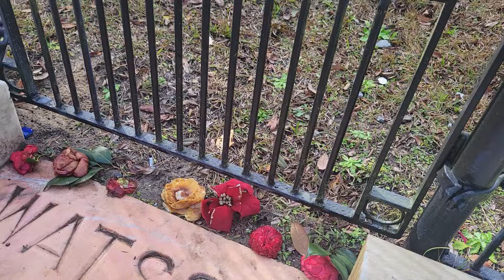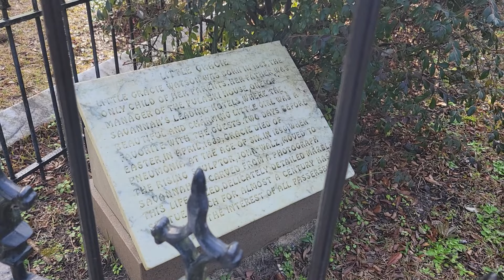Visiting A Graveyard Witchy Style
Going to one of my favorite places. Join me.

Choose the tier that suits you best; nothing fancy here—just a way for me to share my passion with you all. Any support is greatly appreciated! Think of it as a spirit box—give what you can when you feel you should. Spirit box funds go back into the channel to continue providing you with the content you love.

Books:
Conjuring Dirt
Hoodoo in the Psalms
Magickal Herbal Teas & Incense Recipes

About the House of Witchcraft! 🌙
The House of Witchcraft is a global crossroad tradition that honors and recognizes all paths to divinity. Through honor, reference, and respect, we embrace and celebrate the magick of the crossroads. As individuals who walk different paths, we understand that our traditions do not need to be identical to share in the magick found at these intersections.

In our community, we celebrate the rich diversity of paths, traditions, and people drawn to the mysteries of life. We honor our loves, losses, and loyalties, and we warmly welcome you among us. If you feel called, join this vibrant community!

About Taren S.:
Taren S. is a proud Southern Conjuring Witch with over 40 years of experience. As the founder of the House of Witchcraft, she celebrates all paths of magick and expressions of Divinity. Her first book, Hoodoo in the Psalms, became a bestseller, and her latest release, Conjuring Dirt: Magick of Footprints, Crossroads, and Graveyards, explores the magickal significance of natural and symbolic elements. After seven transformative years in California, Taren now resides on a small farm near John’s Island, outside Charleston, SC, where she continues to practice and teach her unique blend of magick. Her work enriches her practice with diverse spiritual insights, fostering an inclusive magickal community.

🌟 Join the conversation in the comments below and share your path with us!